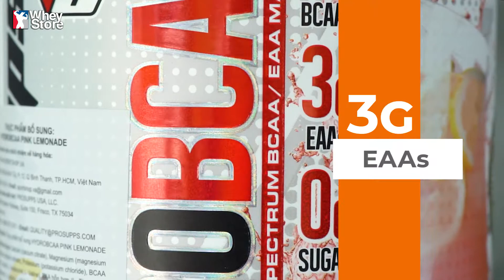HydroBCAA | Bật Nắp Test Thử & Còn rất nhiều điều thú vị phía sau 😋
Lựa chọn Hydro BCAA chưa bao giờ là điều phải tiếc nuối!

➕ Vị hoa quả tươi càng uống càng thấy ngon, càng uống càng thấy ngon
➕ Với tổng cộng 10g(BCAA +EAA):
Nhanh chóng chữa lành các tổn thương mô cơ, giảm đau nhức cơ bắp, phục hồi cơ bắp sau tập

BẬT NẮP - TEST THỬ - vẫn còn rất nhiều điều thú vị phía sau 😋😋😋

► Cùng tìm hiểu chi tiết sản phẩm HYDRO BCAA

► Đăng ký theo dõi WHEYSTORE CHANNEL để kịp thời cập nhật kiến thức thể hình hữu ích :

Wheystore - Nhà phân phối thực phẩm bổ sung uy tín hàng đầu Việt Nam